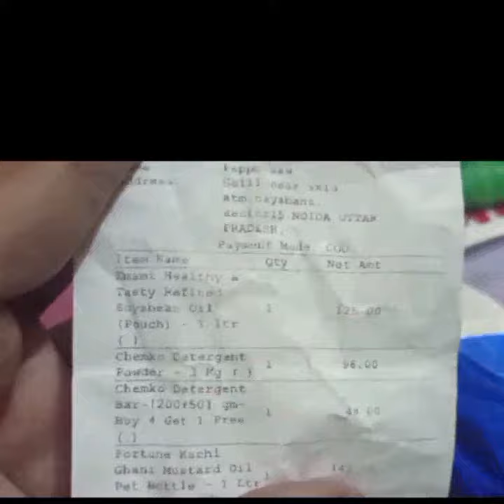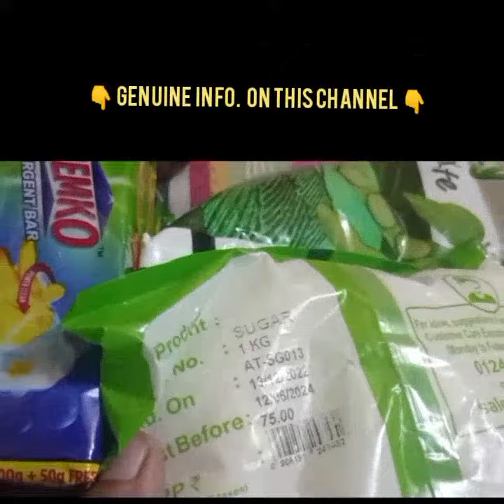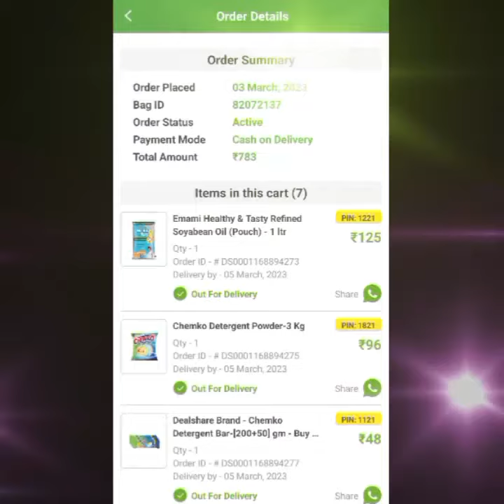सबसे सस्ता राशन नोएडा sector 22, sasta grocery order noida sector22, mamura sasta grocery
cheapest grocery order online noida delhi and cheapest fortune oil order noida. cheapest sugar order noida. cheapest online detergent order.

works for social benefits and try to reach benefits in their life to viewers somehow.
viewers making life easy and also job n earning opportunity.